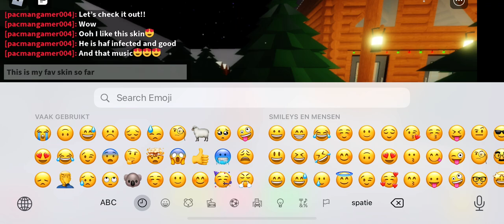How to get the roger skin in aprp🦌